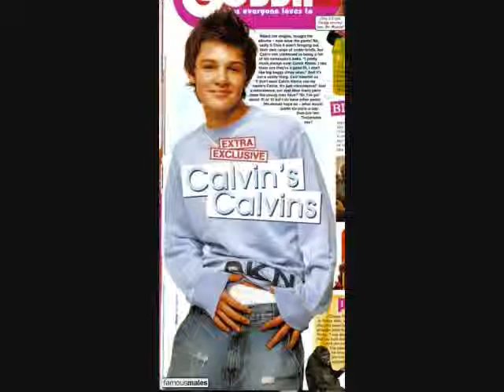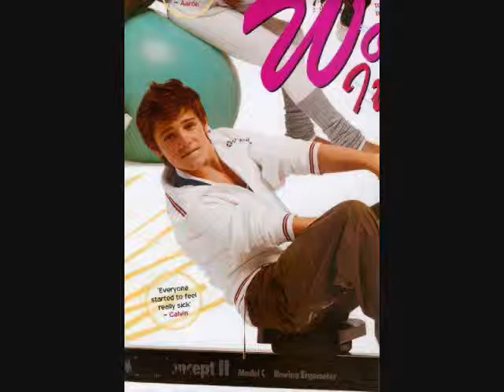Bug a Boo (Calvin Goldspink Video) with lyrics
A video I made for Calvin Goldspink using the song "Bug a Boo" by Destinys Child.

Lyrics:

You make me wanna throw my pager out the window
Tell MCI to cut the phone poles
Break my lease so I can move
'Cause you a bug a boo, a bug a boo
I wanna put your number on the call block
Have AOL make my e-mails stop
'Cause you a bug a boo
You buggin what? You buggin who? You buggin me!
And don't you see it ain't cool

It's not hot that you be callin' me
Stressin' me, pagin' my beeper
You just don't stop
And it's not hot
That you be leavin' me messages
Every 10 minutes and then you stop by
When I first met you, you were cool
But it was game, you had me fooled
'Cause 20 minutes after I gave you my number
You already had my mailbox full

(Bridge)
So what, you bought a pair of shoes
What now? I guess you think I owe you
You don't have to call as much as you do
I'll give 'em back to be through with you
And so what, my momma likes you
What now? I guess you think I will too
Even if the Pope said he likes you too
I don't really care 'cause you're a bug a boo

(Chorus w/ad-libs)

It's not hot that when in blockin' your phone number
You call me from over your best friends house
And it's not hot that I can't even go out with my girlfriends
Without you trackin' me down
You need to chill out with that mess
'Cause you can't keep havin' me stressed
'Cause everytime my phone rings it seems to be you
And I'm prayin' that it is someone else

(Bridge)
(Chorus)

When you follow me around you're buggin' me
Everything you do be buggin' me
You buggin' me, you buggin' me
When you show up at my door you buggin' me
When you open up your mouth you buggin' me
Everytime I see your face you're buggin' me
You're buggin' me, you're buggin' me